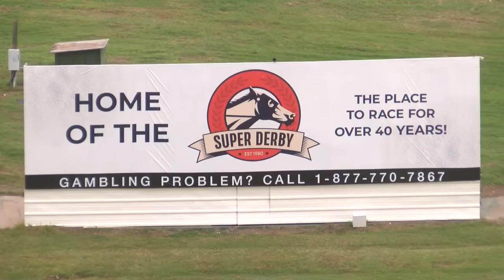Louisiana Downs Casino and Racetrack making a comeback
Live racing is set to return to the historic grounds soon. The mayor of Bossier City and others gathered today to hear the new owner's vision for Louisiana Downs. They're working to expand the track's reach into the Shreveport-Bossier community including family events. Louisiana Downs President Kevin Preston says this will help local businesses as well. He says they plan to purchase locally. A family fun day will be held on Saturday with face painting, food trucks, live music, and more.